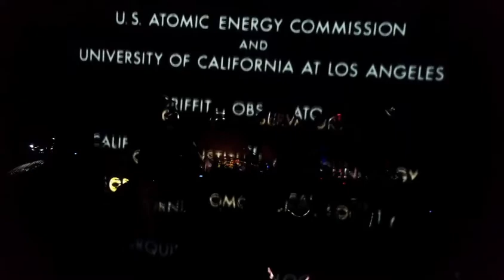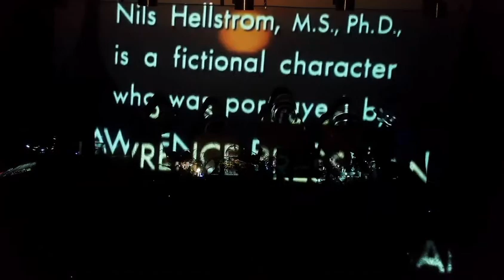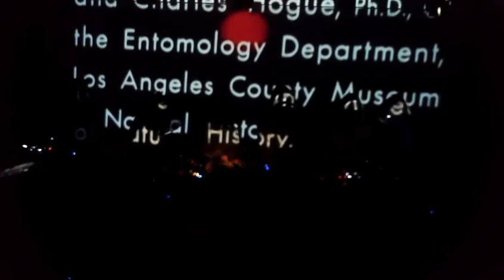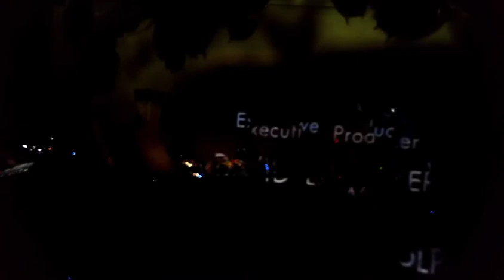S.C.H.E.M.E. @Vitalise @GoodSpace 27 May 2021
Trapped in a time they do not know
Using machines that should not be played
Plans within plans within plans
Swallowing the world through sound
A fever dream born of laudanum and eurorack

S.C.H.E.M.E.
Sydney City Humanoid Electronic Modular Ensemble are a 5-piece live improvised experimental modular synth band